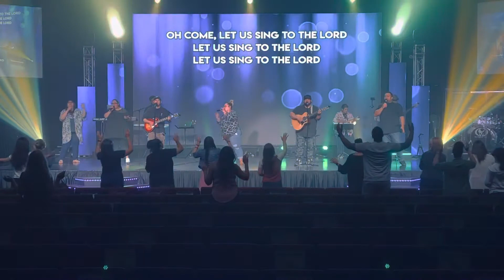NHLV Mid-Week Service Worship Team “Let Us Sing” (NHLV Original) 5-4-22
New Hope Las Vegas Mid-Week Service Worship Team “Let Us Sing” ( NHLV Original) 5-4-22